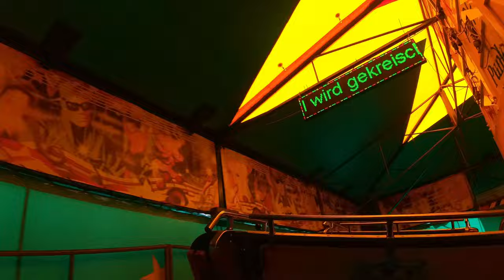Musik-Express - Baier - Onride (POV) - 4K - Landshuter Bartlmädult 2023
This Musik Express is owned by german Showman Baier and is pretty much my favorite one. I was alone on the ride, hints why the cycle was pretty short and why no atmosphere was present. Just to hot in the noon summer sun.
Anyway the price is superb, only 3€ for a ride. In the evenings the cycles get longer because of the party atmosphere and the price doesn't change.
Strong laterals and some small pops of airtime make this the perfect feel good ride for the whole family.